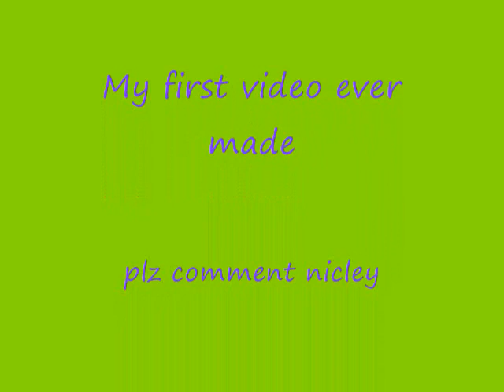Breyer horses i want!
breyers rock!